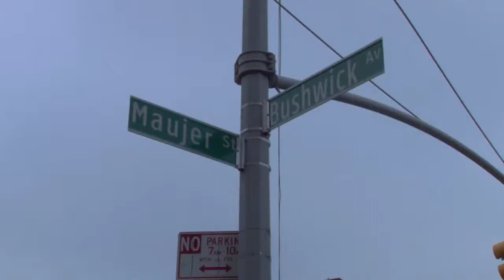The High School for Enterprise, Business and Technology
The High School for Enterprise, Business and Technology   • DBN 14K478

Address: 850 Grand Street
Campus: Grand Street Educational Campus
Phone: 718‐387‐2800
Fax: 718‐387‐2748
Site Accessibility:  Functionally Accessible
Subway: G, J, M to Lorimer St; L to Grand St; Z to
Marcy Av
Bus: B24, B43, B48, B60, Q54, Q59
Open House Information: There will be several Open
Houses in the spring and fall of 2011.
Please check our school website for more information.

Upcoming Videos:

Elementary School
Lessons: Phonics, Reading, Spelling, Social Studies,
              Science, Math

4-year colleges.